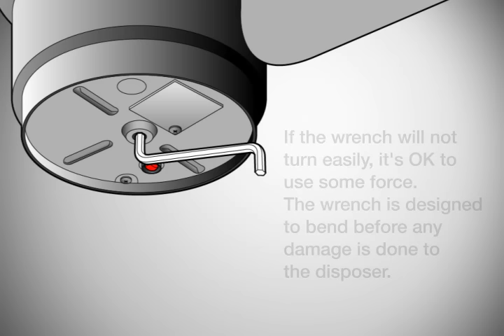Garbage Disposal Repair | How to Fix a Garbage Disposal - InSinkErator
InSinkErator garbage disposal repair. Instructions on how to fix and repair a clogged garbage disposal, a stuck garbage disposal, leaking disposal, or it stopped working.

If you have a clogged garbage disposal, is stuck, jammed, or making a humming sound, there is likely a problem in the grind chamber or has tripped the overload protector.

Each InSinkErator disposer is shipped with a self-service wrench. The off-set silver colored wrench is about four inches long, or you can use a standard 1/4 inch Allen wrench.

Insert the wrench into the hole at the bottom of the disposer.  Use the wrench like a crank.  Work the wrench back and forth in both directions. If the wrench will not turn easily, it is OK to use some force. The wrench is designed to bend before any damage is done to the disposer.  Continue working with the wrench until it turns freely in complete circles in both directions.

Check the overload protector. The overload protector is located under the sink, on the bottom of the garbage disposal, facing the floor. It is a small square red button. If the overload protector has tripped, you will see the red button dropped down about a quarter of an inch (5mm). Gently press the red button. If it does not stay up, wait ten minutes and try again.

Turn on the water, then the garbage disposer. The disposer should now run. If it jams again, use the wrench again. You may need to repeat the process several times.